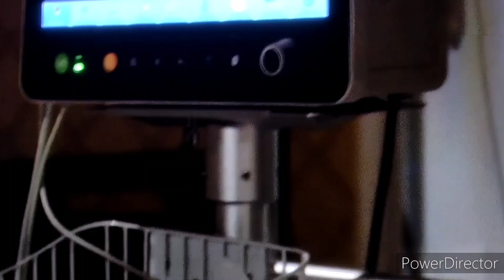Bold and the Beautiful: FINN Waking Up As Steffy's Leaving Country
WATCH SEASONS 1 THROUGH 3 and SEASONS 19 THROUGH 32 FOR FREE ON THE BOLD AND THE BEAUTIFUL’S OFFICIAL YOUTUBE CHANNEL .

BOLD AND THE BEAUTIFUL EPISODE RECAPS SERIES NEW EVERYDAY ~June 2, 2022

TOTALLY TONYA DESIGNS
(check out website and shop for more merch)
Etsy Shop Totally Tonya Design's

JUNE IS PRIDE MONTH🌈 This is my custom bebold Pride T-shirt
made with ring Spun Cotton softest shirt you'll ever own!

Do What You Love Crop Top

fitnessbeautyv1